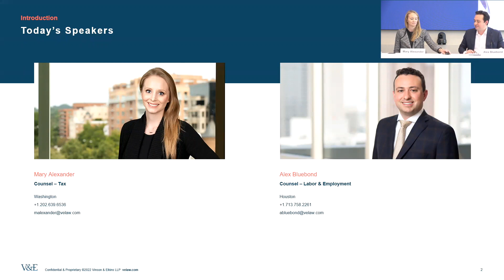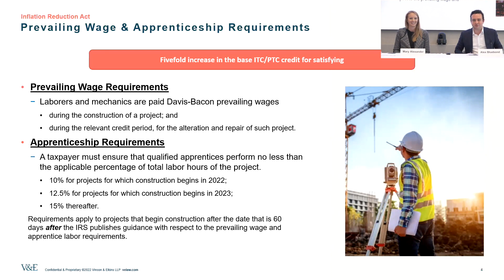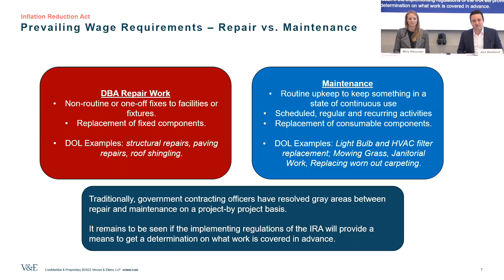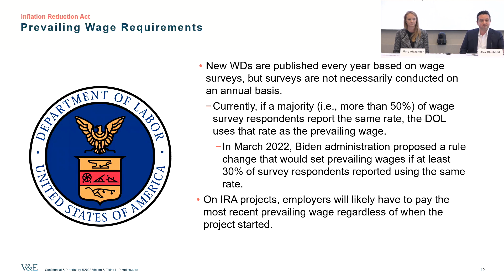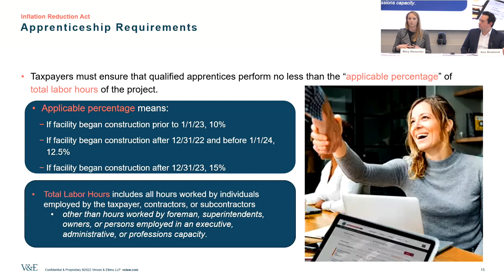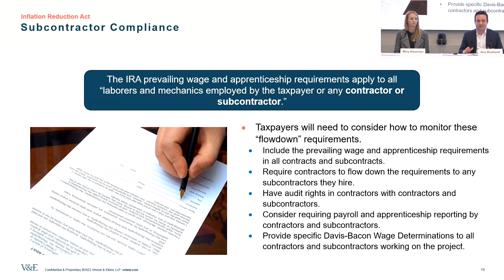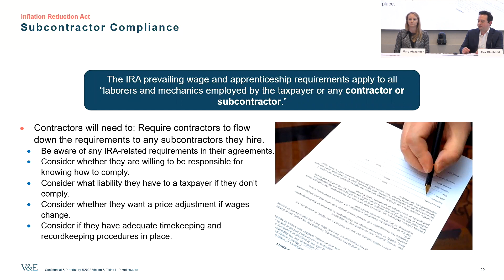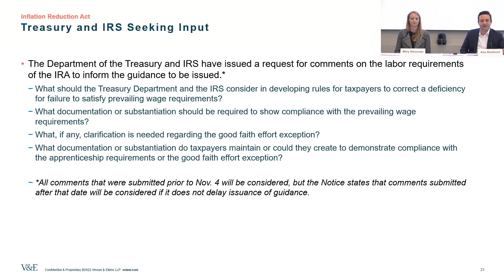The Inflation Reduction Act: What Do Wages and Apprentices Have to Do with Taxes?